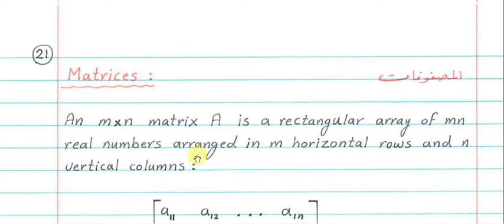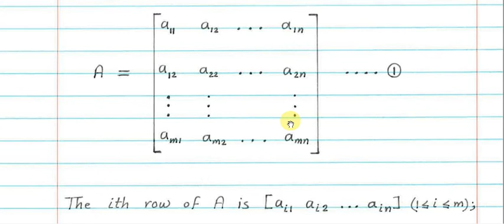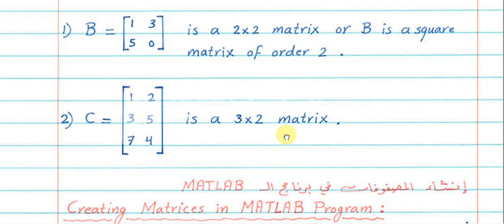كلية التربية - قسم علوم الحاسبات - المرحلة الثانية - مسائي - محاضرة 8 MATLAB - فيديو1